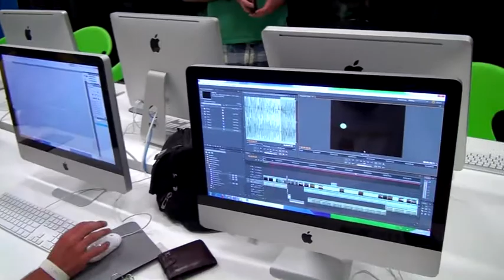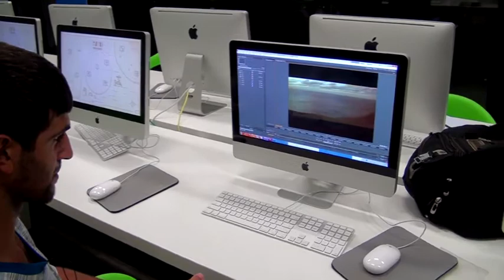120713 TUMO 03